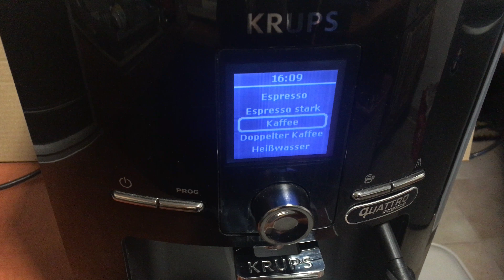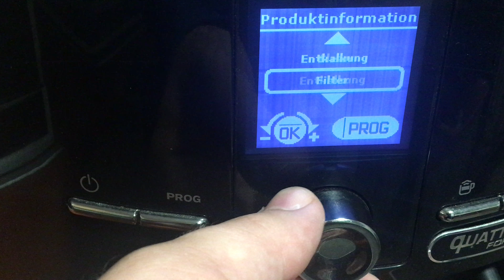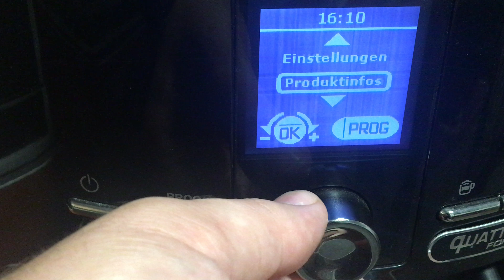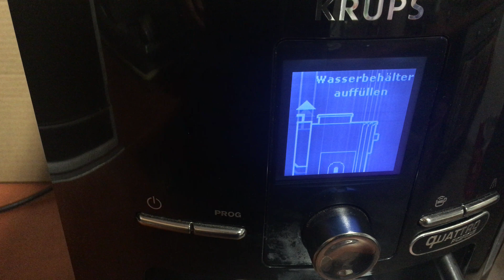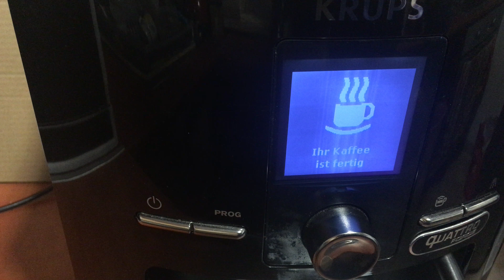Krups Quattro Force - Krups Kaffeevollautomat - Krups Quattro Force Test - Krups EA82F8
Krups EA82F8 Kaffeevollautomat Latt'Espress Quattro Force, One-Touch Funktion, Milchbehälter, 1,7 L, 15 Bar, Schwarz/Edelstahl
Für eine lange Lebensdauer ist dieser Kaffeevollautomat mit einer hochwertigen Brühgruppe mit Edelstahl-Kammer ausgestattet und sorgt mit einem hocheffizienten Selbstreinigungssystem für eine vollautomatische Reinigung inklusive Brühgruppe
Kompakter Kaffee-Vollautomat der Extraklasse mit Quattro Force Technologie für 4fach besseren Kaffee
Tamping-System mit hohem 30 kg Anpressdruck für perfekte Kaffeeergebnisse durch optimale Pressung des Kaffees
Autoclean-System sorgt für vollständige Entleerung des Wasserkreislaufs und reduziert Kalkbildung plus vollautomatisches Reinigungsprogramm
Lieferumfang: Krups EA82F8 Kaffeevollautomat schwarz/edelstahl, Bedienungsanleitung